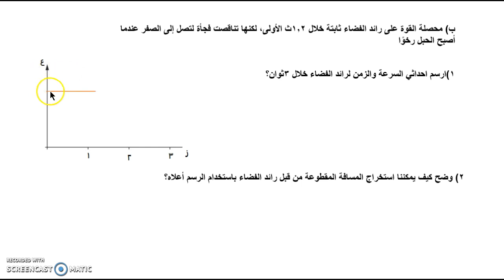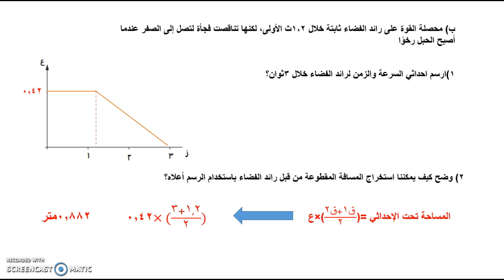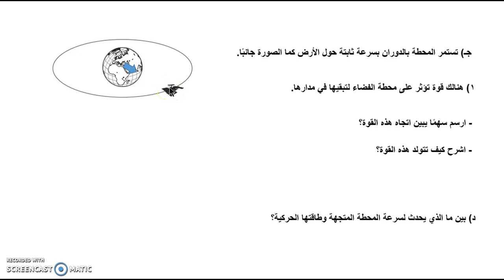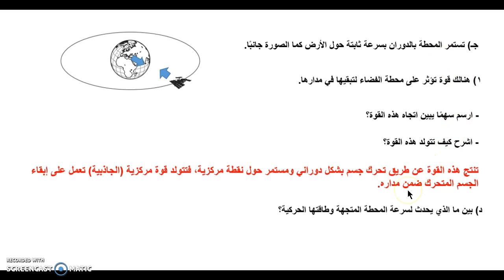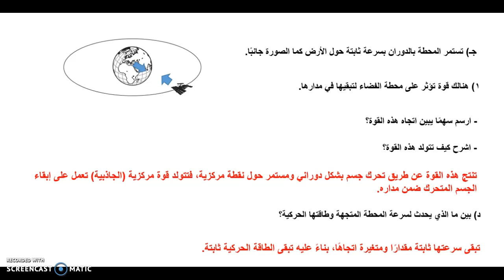أسئلة ميكانيكا - سؤال محطة الفضاء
ندرس في هذا الفيديو عن محطة فضاء. ندرس بداية عن القوة المؤثرة على رائد فضاء ثم ندرس سرعته، نرسم حركته على إحداثي التسارع ثم نحسب المسافة التي قطعها خلالها، نحدد اتجاه القوة المركزية ونحدد ماذا جرى للسرعة والطاقة الحركية.